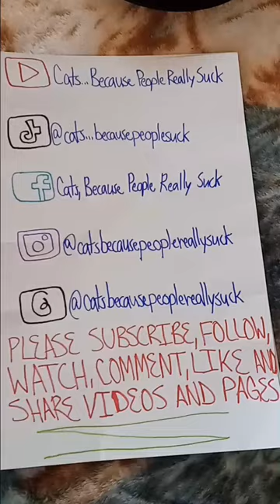Tennis Ball Cat - Cats Behind Badly Drawn Photo Stand-Ins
Tiktok, Instagram, Facebook and Threads links in about section of channel.